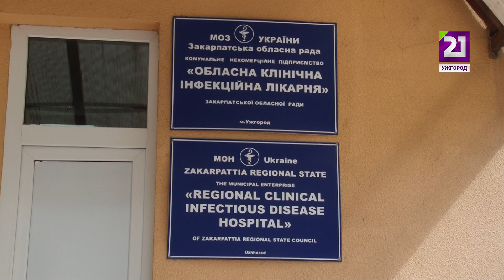12 випадків кору з початку навчального року